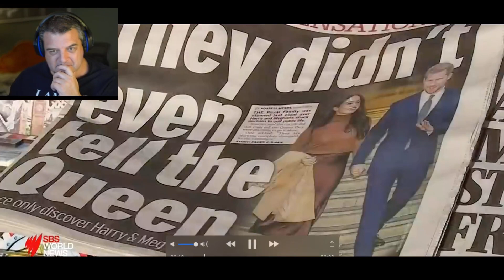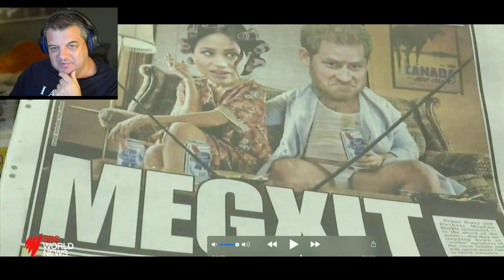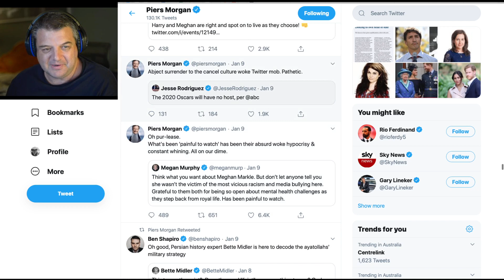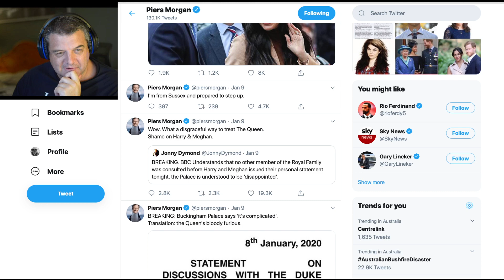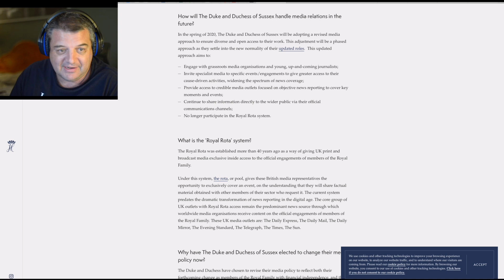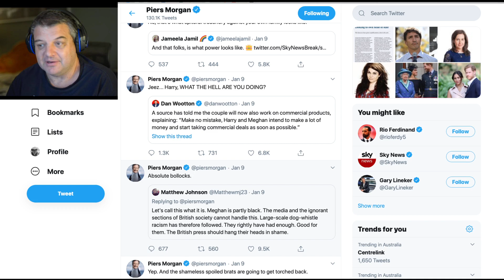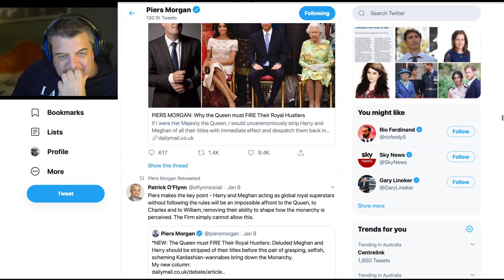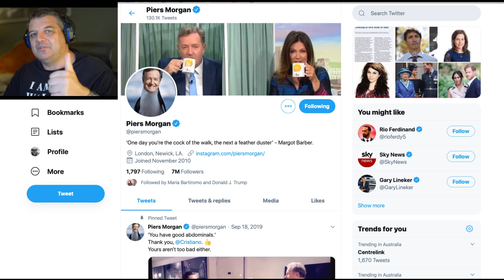Meghan Markle Escapes To Canada Before Queen's Crisis Meeting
Meghan Markle has abandoned Prince Harry and has rushed off back to Canada to be with baby Archie